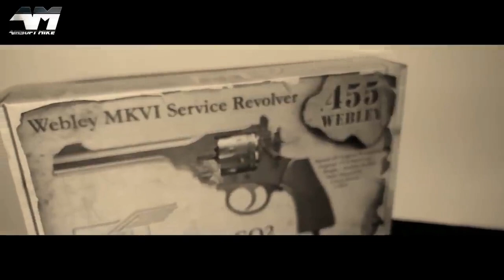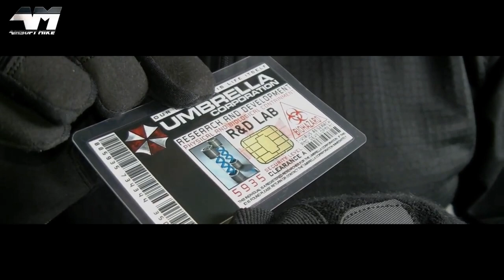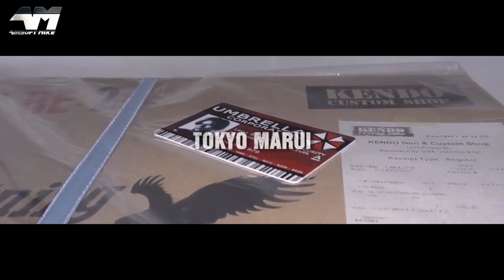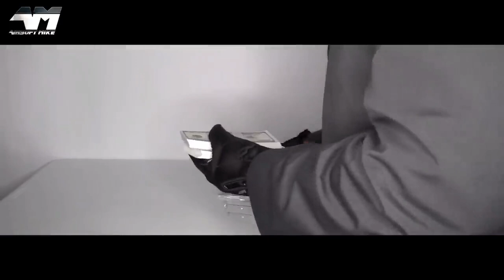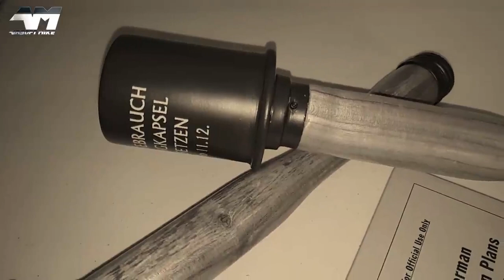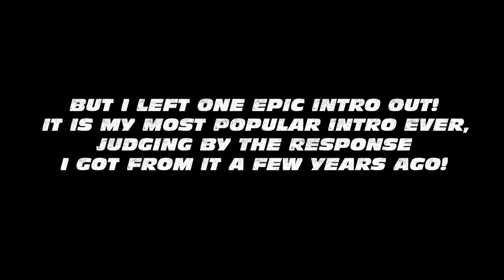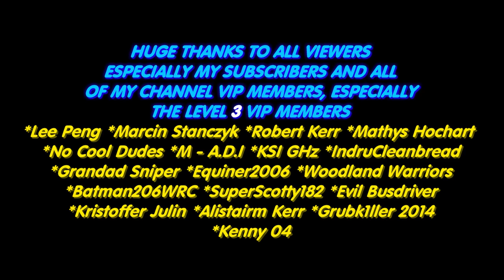AIRSOFT MIKE'S TOP MOST EPIC UNBOXING INTROS / So Far!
PS. NOT REALLY BAFTA NOMINATED LOLZ